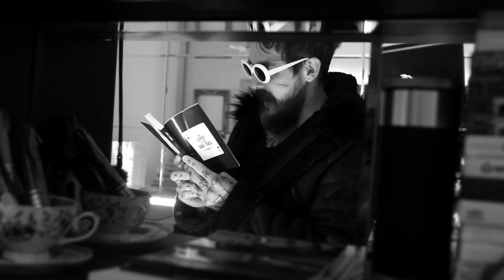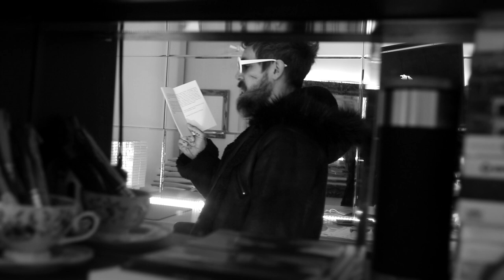My Erdnase Introduction...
My Camera
My Lens
My favourite GoPro

Find me here:

MADISON / ELECTRIC PICTURE HOUSE.
32 TOWN STREET.
LEEDS.  LS19 7EQ.  UK.

Help me translate my YouTube videos.
Here’s a list of my videos that I’d love to be captioned and or translated, full credit will be given…